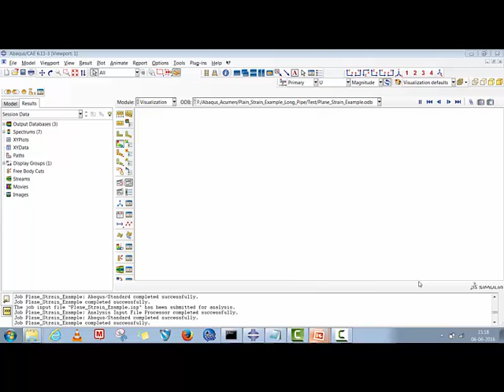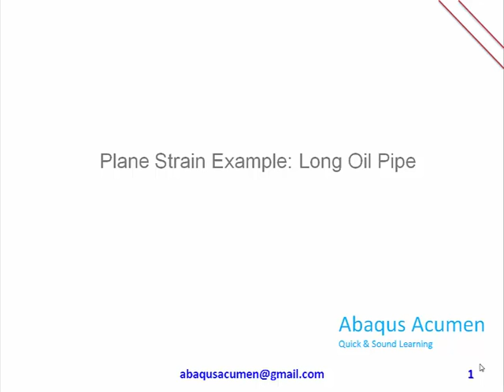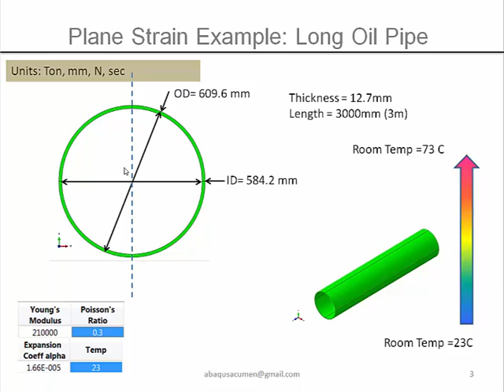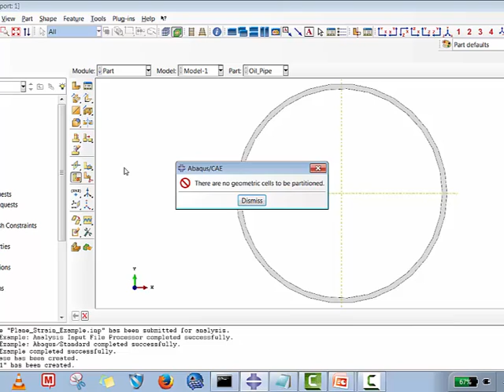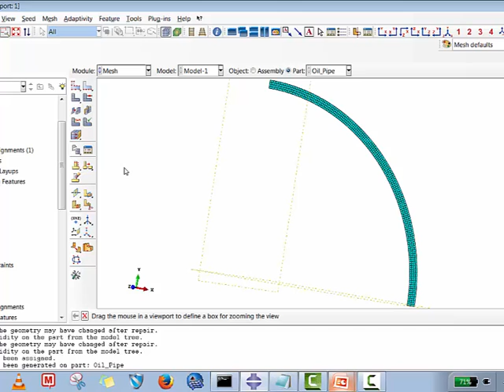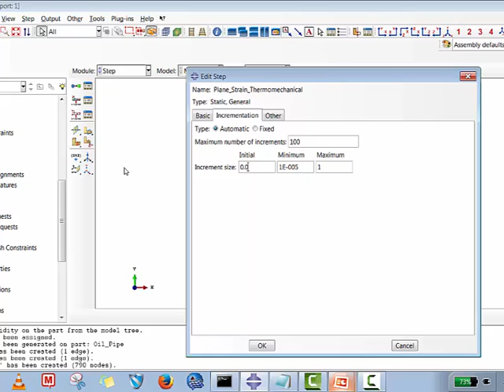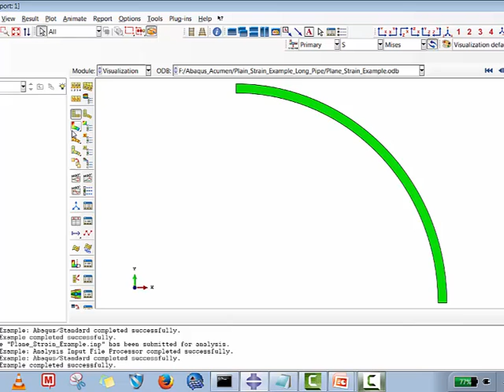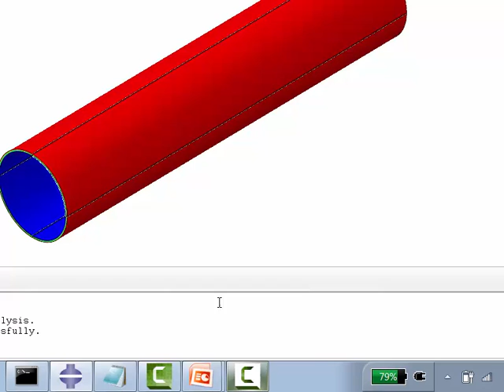Abaqus CAE/Standard:Use of plane strain element to model long oil pipe subjected to thermal load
Dear Abaqus Users,
New Video on use of plane strain element to model long oil pipe subjected to thermal load!! We have made this video to help Abaqus users to understand how to convert computationally intensive real world problem into plane strain problem to get quick and accurate answers.